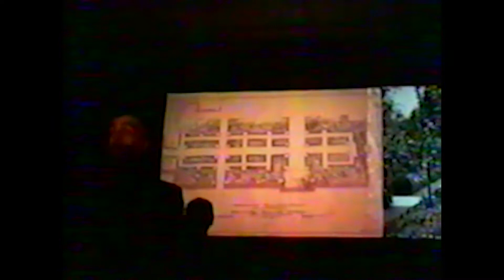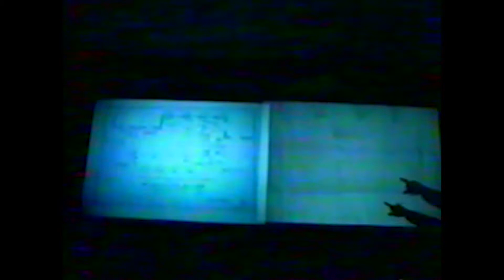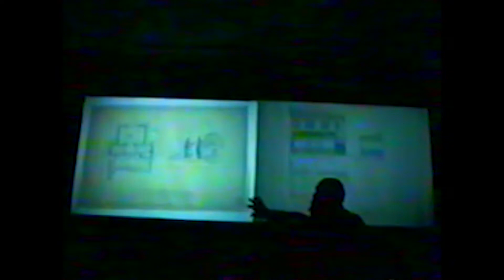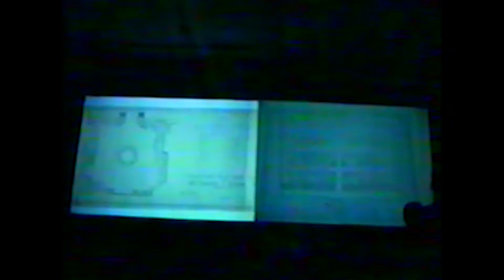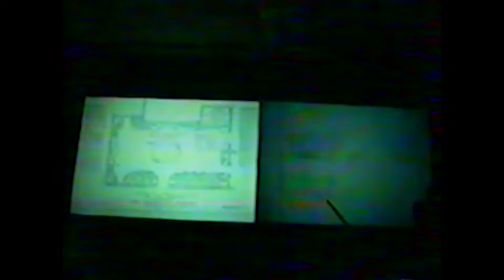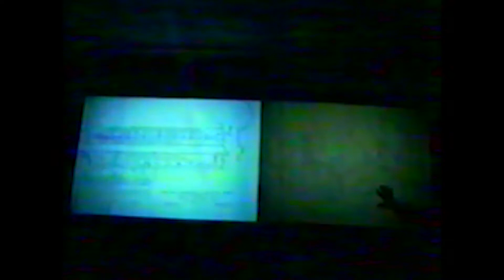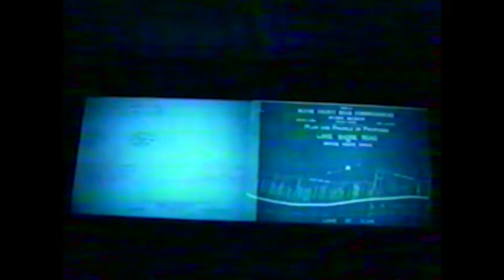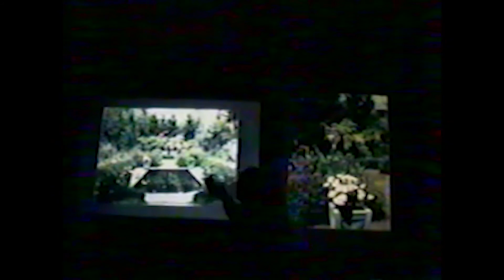“Ellen Shipman and Her Work in Grosse Pointe” by Daniel Krall (Bicknell Lecture Series: 1998-1999)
In this lecture for the Dr. Frank Bicknell Lecture Series, landscape architect and historian Daniel Krall discusses the work of Ellen Shipman, a landscape architect known for her formal gardens and lush planting style, around Grosse Pointe.

Daniel Krall is a landscape architect and leading historian of the American landscape. His research in recent years has focused on the role of women in Landscape Architecture. He has carried out extensive research on Ellen Shipman and Elizabeth Leonard Strang. A Fellow of the ASLA, his practice focuses award-winning pro bono community design work for Ithaca Neighborhood Housing Services, Historic Ithaca, and other local non-profit organizations. His teaching addresses design issues for underserved communities, as well as memorials, hospice gardens, and historic landscapes.